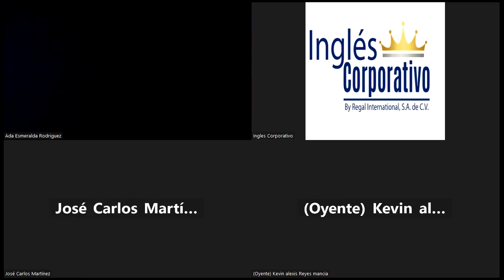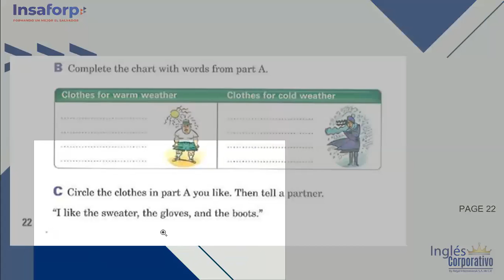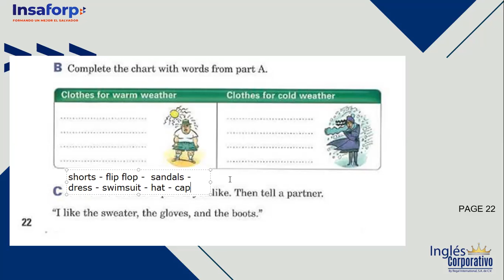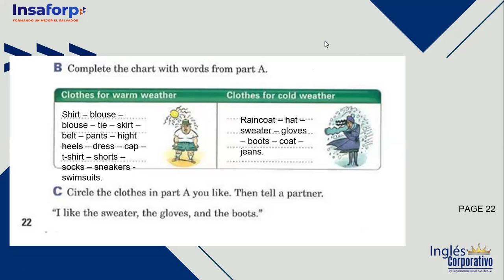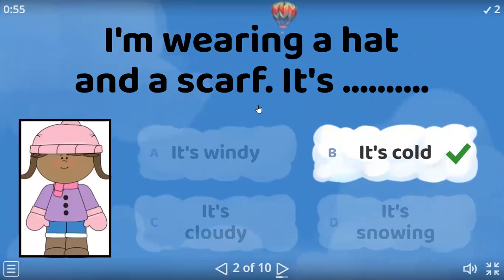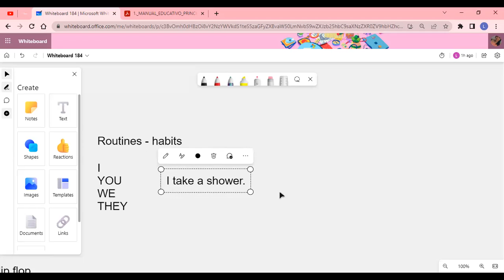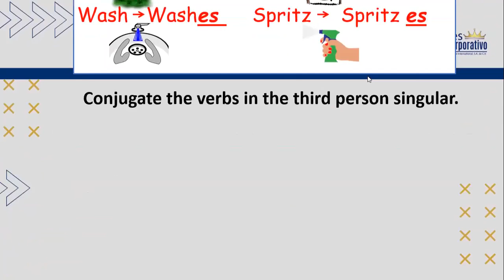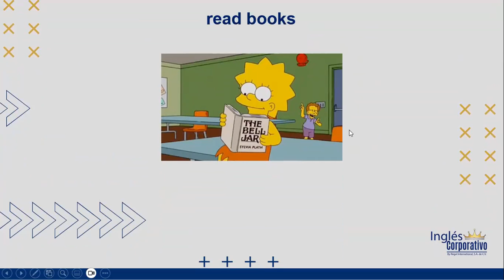SESION 10 - 13-06-2023 - P1-01-8-9-PM-05-23 - ROSEMARY ALVARADO -WEATHER AND SEASONS